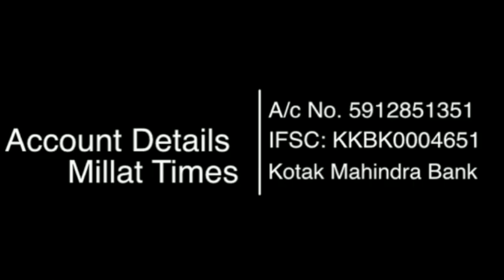नफरती बाबाओं को जेल भेजने वाले जुबैर के खिलाफ क्यों हुई FIR| Millat Times